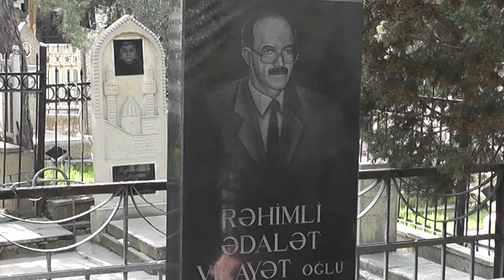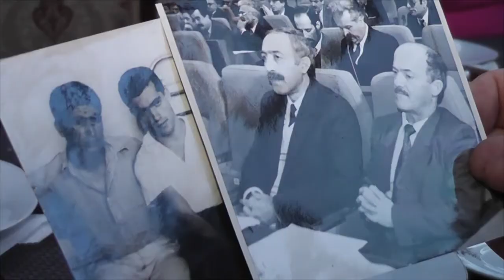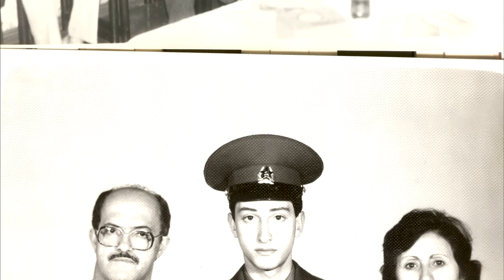Tanınmış alim Ədalət Rəhimlinin 80 yaşı tamam olur